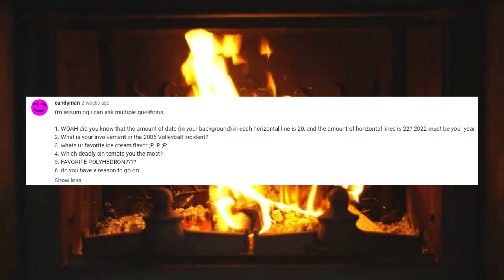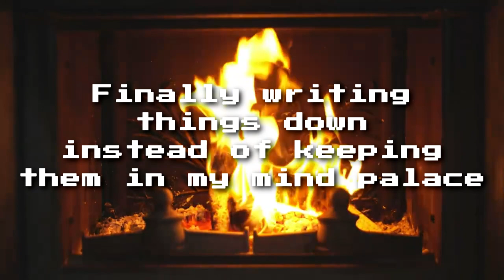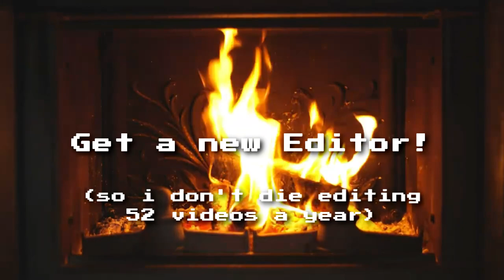OverworldYT's Q&A Vol. 2 Announcement & New Years Resolutions!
Man, Years huh?